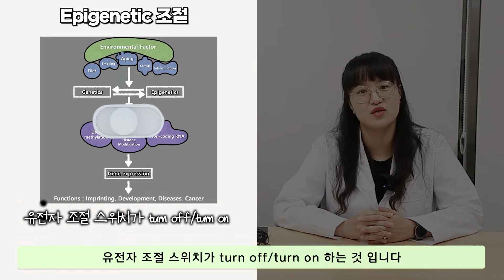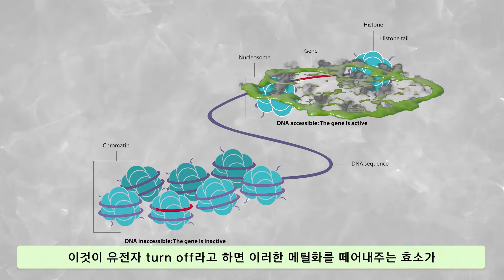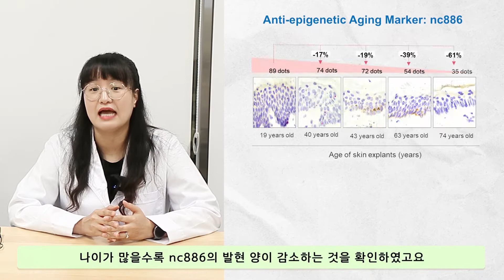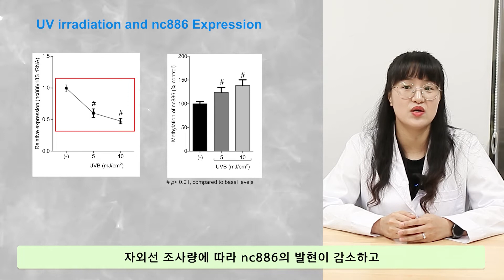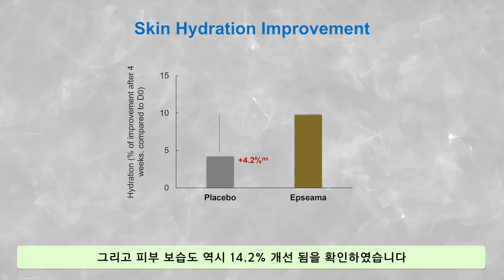다시마에서 찾아낸 동안 피부, 노화 방지의 기술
다시마에서 찾아낸 18년의 노화 방지 효과!
Epigenetics(후성유전학)에서 발견된 '논코딩 RNA'의 일종인 'nc886'은 노화를 촉진하는 것으로 알려진 PKR조절자의 활성을 억제하여 후천적인 유전자 제어를 통한 노화방지의 타겟으로 꾸준히 주목 받고있습니다

Epseama 원료는 자사가 200여개 원료를 확인하여 찾아낸 천연 다시마 원료로 3%의 엡시마 사용 시 'nc886'의 발현 증가를 통한 노화 방지효과를 입증했으며 이러한 패턴을 역산하면 약 18년의 노화 방지 효과를 줄 수 있다는 걸 확인하였습니다! 완도군의 못난이 다시마를 사용하여 버려지는 원료를 새활용하는 업사이클링까지! 자연까지 생각하는 기업 바이오스펙트럼의 Epseama를 지금 만나보세요!